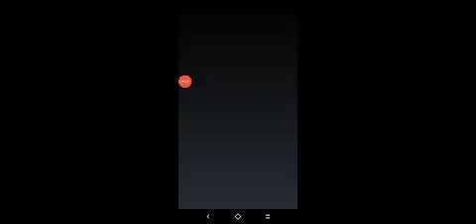Sonic the hedgehog 1 Gameplay (Marble Zone)